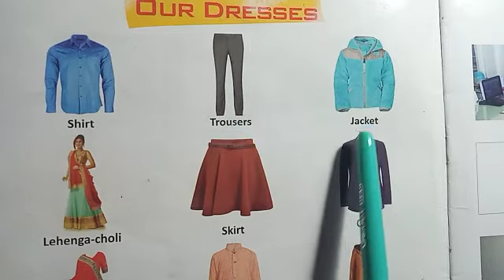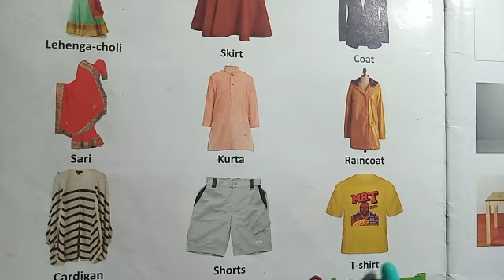St. Mary's/Remijius high school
Class. L.K.G. Sub. Science. date. 18/1/21 by Regina miss